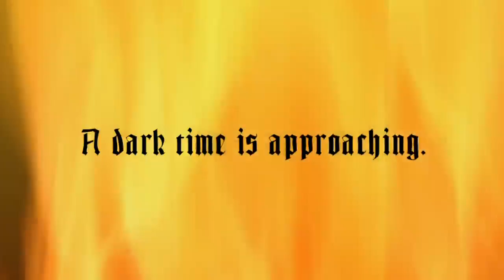The Legend of Zelda: Ocarina of Time 3D E3 2011 Trailer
Willst thou soar, or willst thou suck? A remake of the popular commercial for the original N64 masterpiece. The Legend of Zelda: Ocarina of Time 3D arrives for the 3DS on June 19, 2011.

For the latest gaming news, reviews, and more, check out FourPlay Games